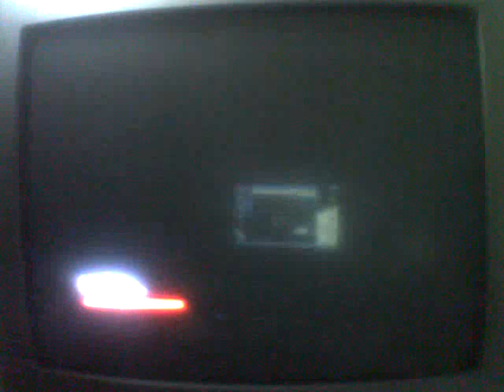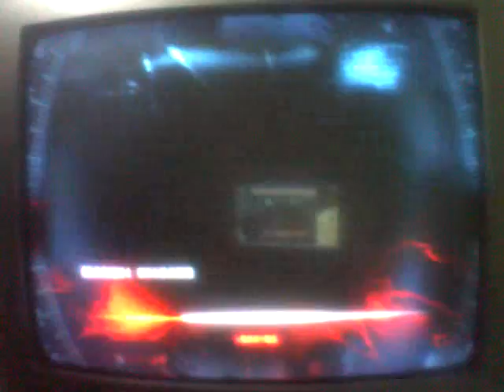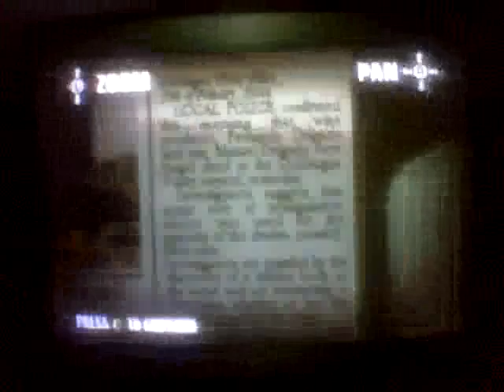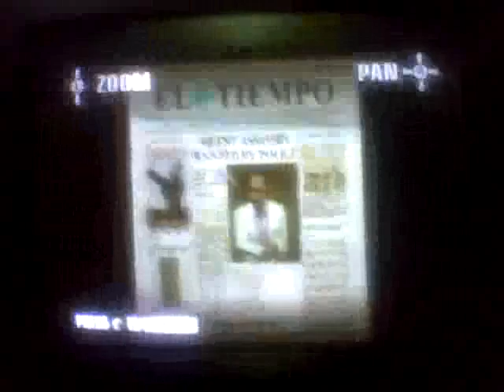Hitman Blood Money - A Vintage Year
Starting my gameplay back up with a little Assassination!!